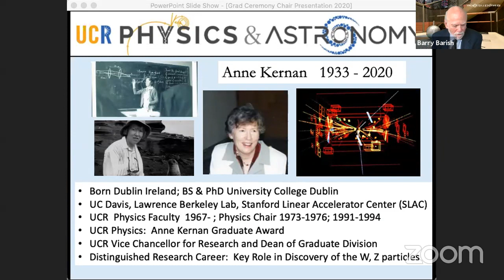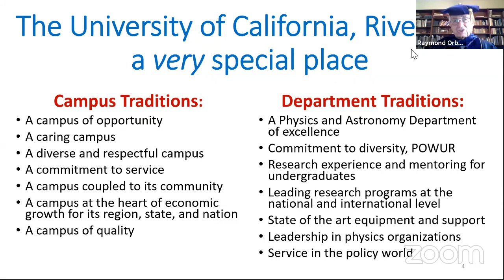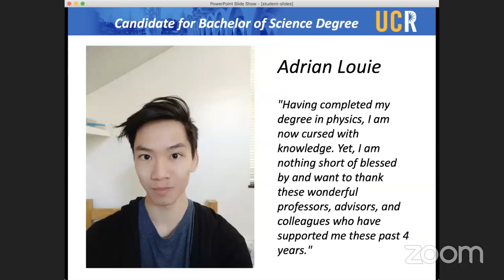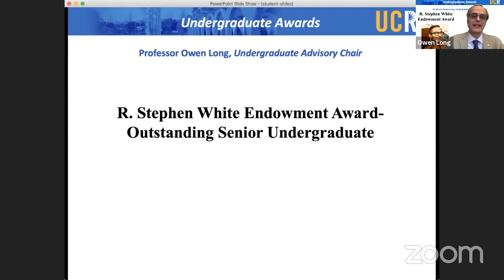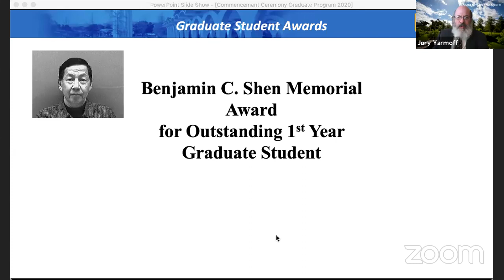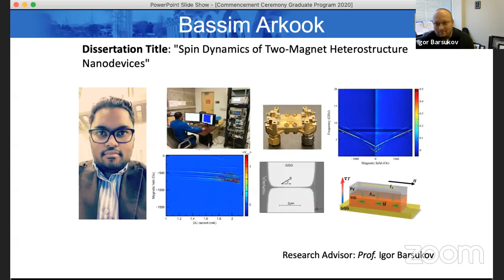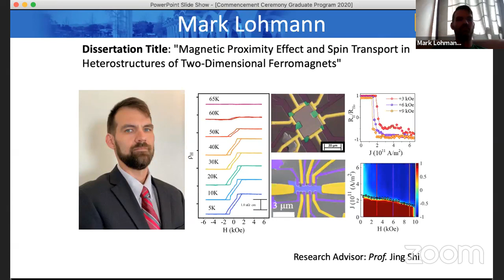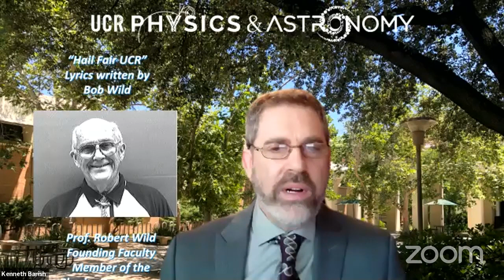Physics & Astronomy Graduation Ceremony